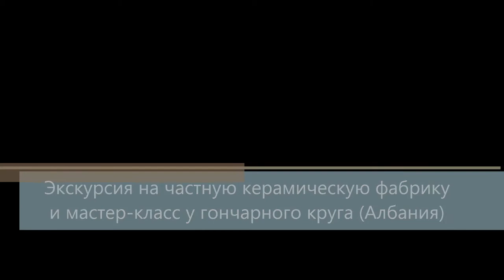АЛБАНИЯ: Экскурсия на частную керамическую фабрику в Кавае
Экскурсия на частную керамическую фабрику в Кавае (Албания) и мастер-класс по изготовлению вазы-тарелки у гончарного круга

Кавая исторически знаменита своими керамическими изделиями не только в Албании, но и на Балканах. Раньше многие семьи в этом городе занимались производством керамики (Poçeria). Но времена меняются и древние ремесла замещаются дешевым китайским пластиком. И тем более радостно, что семья Лигора Костриста (Ligor Kostrista) сохранила семейную традицию, которой уже более 5 веков. Сейчас в семье Костриста ремеслом занимается сразу три поколения: отец Лигора, сам Лигор и его 20-летний сын.

В Албании очень многие блюда готовятся в керамических горшочках: не только мясо, но и рыба, поэтому клиенты всегда есть, в том числе традиционные албанские рестораны, например, ресторан в Кавае "Poçeria e vjeter".

Перед нами не только открыли двери дома и мастерской, но и предложили попробовать себя в качестве мастера у гончарного круга. С первого раза сделать вазу мне не удалось, зато получилась симпатичная тарелочка. ))))